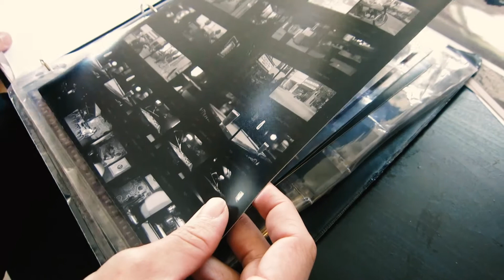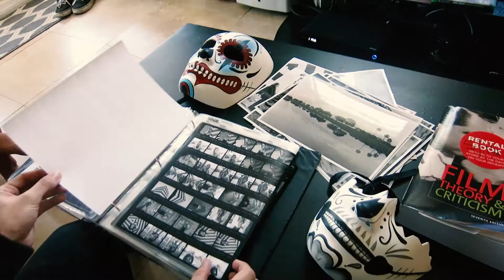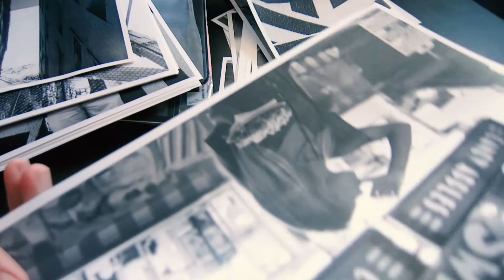1 ON 1 // JARROD RIGBY